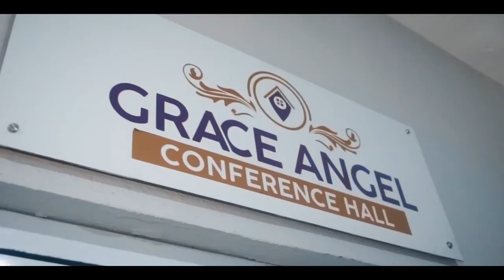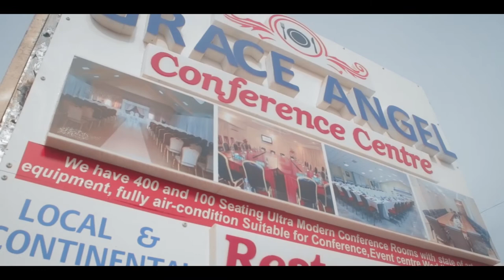Video ad for Grace Angel Restaurant, Bar and Conference Centre